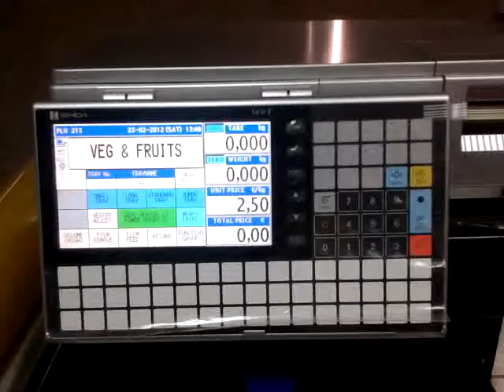Arab-scale-trading-video-1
Arab scale trading L.L.C is a company based in the UAE, since 1995 onwards, Dealing in all types of digital weighing scales, bare code printers, scanners,readers, cash registers, stickers and paper rolls for all POS machines. Most of our clients are retailers, Industries, jewelleries and labouratories.